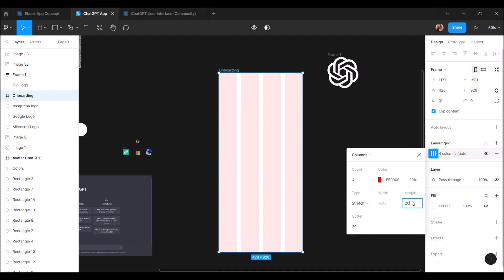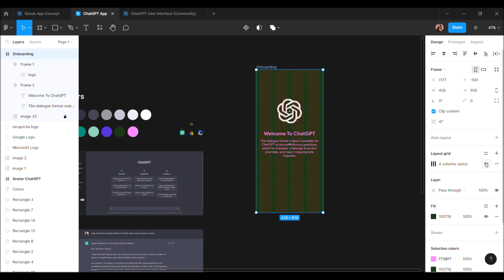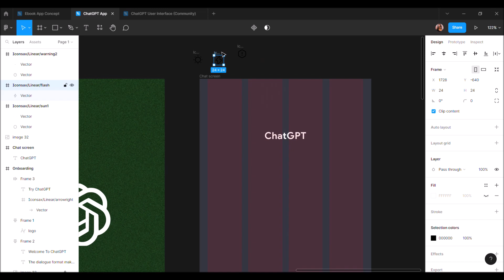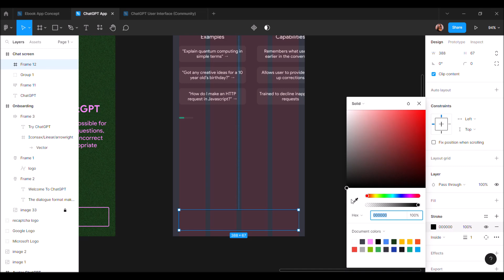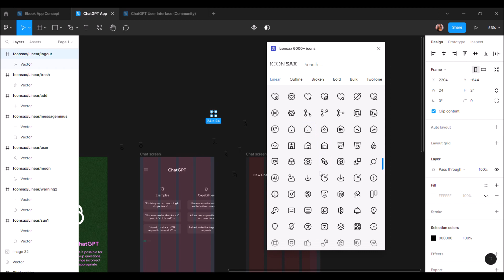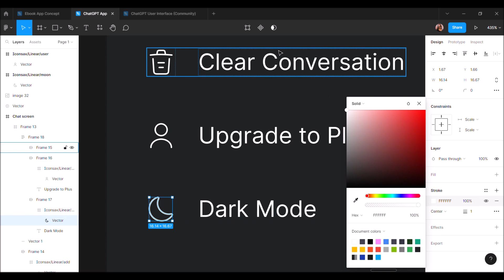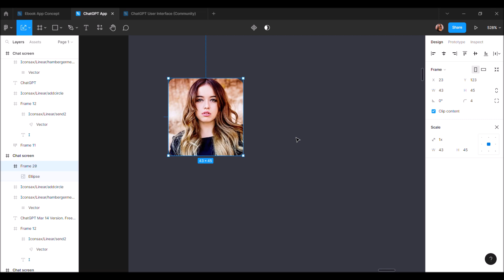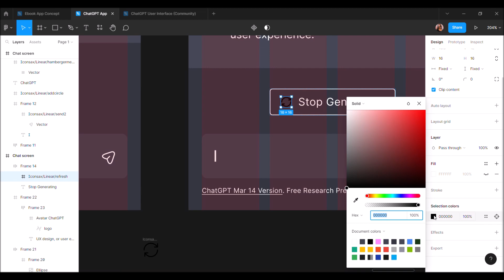Designing a Mobile Responsive UI For ChatGPT in Figma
Hey Guys! In this tutorial, I'll show you How to create an E-book app from scratch in Figma.